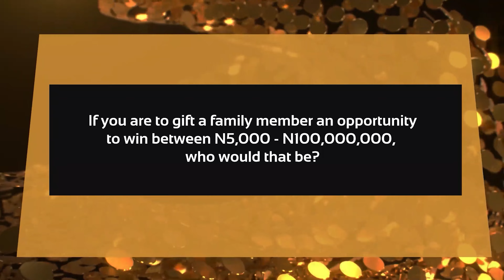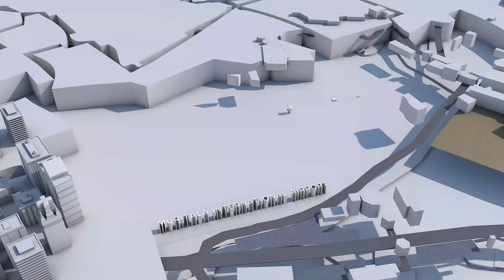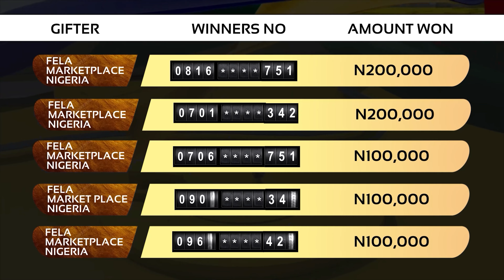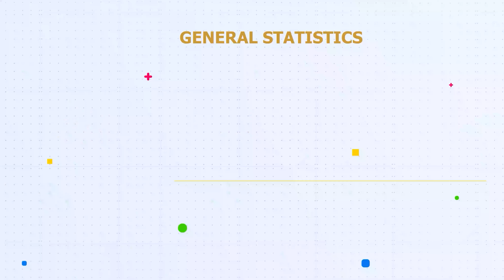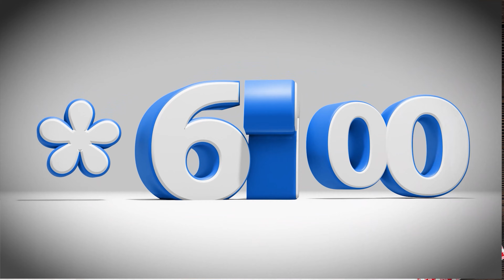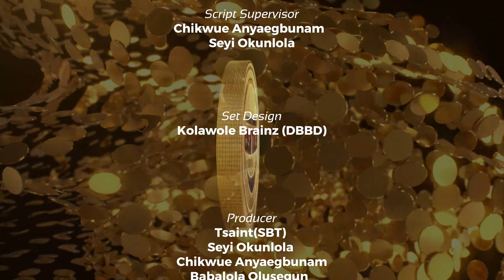CashToken Draw Show 261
Watch the CashToken Draw Show today, where you meet with our new winners and they tell you their stories. Also, learn more ways to get CashToken and EkoToken respectively.